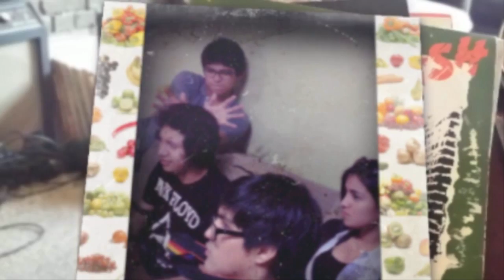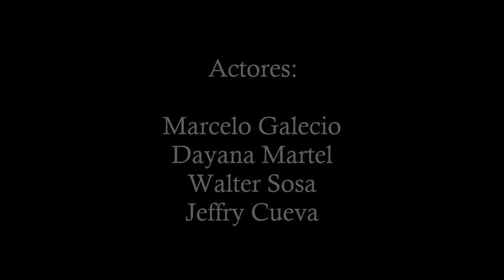Comete tu Pollo